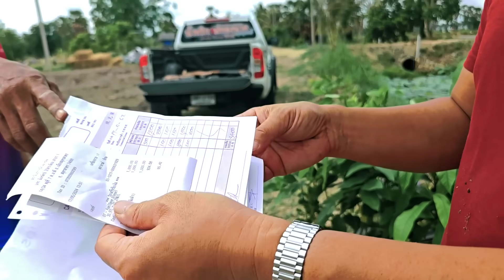กำภูปรับนาเป็นสวนเกษตร สอนหลานติดดินกินได้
รายการอร่อย

1.แหนมหมู 7 ห่อ 100฿
2.แหนมเนื้อ 5 ห่อ100฿
 3.แหนมซี่โครงหมูครึ่งกิโลกรัม 200 บาท
4.ไส้กรอกหมู-เนื้อ แพคละ 100 บ.
  - หมวดน้ำพริก-
1.น้ำพริกเผาไร้น้ำมัน(รสหวาน-เปรี้ยวนำ 35฿
   (ครึ่งกก.150฿)
2.แจ่วบอง(สุก-ดิบ) 35฿

 ใหม่ แจ่วปลาร้าต่อน 3 กระปุก 100 และมีแบบครึ่ง/1 กิโล
3.น้ำพริกนรกปลาย่าง35
  (แนะนำ 250g. 130฿)
4.น้ำพริกกะปิแห้ง 35฿
5.น้ำพริกหนังไก่35฿
6.น้ำพริกกากหมู35฿
7.น้ำพริกนรกแมงดาปลาย่าง (250กรัม200฿)
8น้ำพริกกุ้ง 3 รส (250 กรัม 230 ฿)
   --หมวด อาหารว่าง--
1.หนังไก่กรอบ35฿
2.แคปหมู35฿
3.กล้วยตากนุ่มทั้งลูก ครึ่งกก.130฿
4.มะขามคลุก รสเผ็ดและธรรมดา 35฿

5.น้ำปลาหวานปลาย่าง 250กรัม 100 บาท
6.น้ำปลาหวานกุ้งแห้ง 250กรัม 100 บาท
  --หมวดปรุงรส--
     ขนาดเล็ก 60฿
ขนาดกก.300
 ขนาดครึ่งกก. 150฿

 สินค้าฤดูกาล

 -พริกแห้งปลอดสาร
-พริกทอด ปลอดสาร
-พริกทอดใบมะกรูด
(35/3ถุง 100 คละได้)

สินค้า ไม่ใส่สาร
เก็บได้นานในตู้เย็น เ ว้นกล้วยตากไม่ต้องแช่
*สินค้า 35/3อย่าง100คละได้ค่ะ